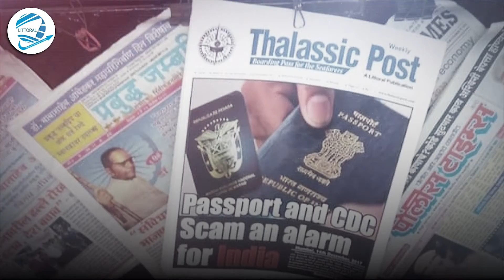Littoral Communications- The Maritime Knowledge Provider